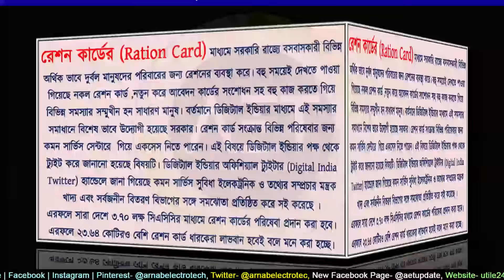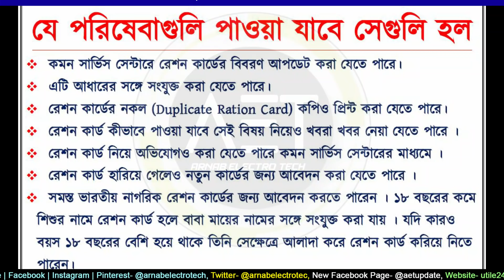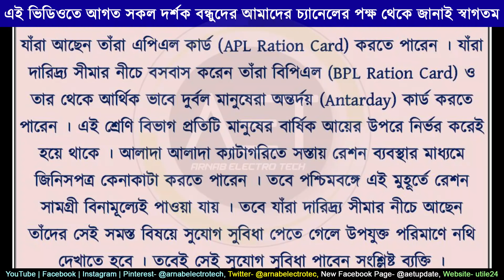রেশন কার্ড সংক্রান্ত বিষয়ে বড়সড় সিদ্ধান্ত কেন্দ্রের | LATEST ANNOUNCEMENT ABOUT RATION CARD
Keywords-
New Ration Card Application
Ration Card Correction
Digital India
Common Service Center
Aadhaar seeding
Duplicate Ration Card
Antarday
রেশন কার্ডের বিবরণ আপডেট
 রেশন কার্ড আধারের সঙ্গে সংযুক্ত
রেশন কার্ডের নকল (Duplicate Ration Card) কপিও প্রিন্ট করা
রেশন কার্ড কীভাবে পাওয়া যাবে সেই বিষয় নিয়েও খবরা খবর
রেশন কার্ড নিয়ে অভিযোগও করা
রেশন কার্ড হারিয়ে গেলেও নতুন কার্ডের জন্য আবেদন করা
রেশন কার্ডের নতুন  আবেদন
ভারতীয় নাগরিক রেশন কার্ডের জন্য আবেদন
১৮ বছরের কমে শিশুর নামে রেশন কার্ড
১৮ বছরের বেশি বয়সের  রেশন কার্ডের আবেদন
এপিএল রেশন কার্ড
বিপিএল রেশন কার্ড
অন্তর্দয় রেশন কার্ড
how to get digital ration card in west bengal
ration card status by acknowledgement number
কিভাবে রেশন কার্ড ট্র্যাকিং করব
আর্টিকেল নাম্বার দিয়ে কিভাবে রেশন কার্ড ট্র্যাক করা যায়
West Bengal Digital Ration Card change and correction process
correction ration card
wb ration card
fps change due to marriage
wb new ration card status
how to search digital ration card application status
ration card online check
নাম দিয়ে ডিজিটাল রেশন কার্ডের তথ্য সার্চ
নাম দিয়ে কিভাবে রেশন কার্ড চেক করা যায়
নাম দিয়ে কিভাবে রেশন কার্ড দেখা করা যায়
অনলাইনে কিভাবে রেশন কার্ডের স্ট্যাটাস দেখা যায়
অনলাইনে কিভাবে রেশন কার্ডের জন্য আবেদন করা যায়
অনলাইনে ডিজিটাল রেশন কার্ডের জন্য আবেদন
অনলাইনে কিভাবে রেশন কার্ড কারেকশন করা যায়
অনলাইনে কিভাবে রেশন কার্ড সংশোধন করা যায়
অনলাইনে কিভাবে রেশন কার্ড ট্রান্সফার করা যায়
Non-Subsidised to Subsidised ration card conversion
রেশন না পেলে কি করতে হবে